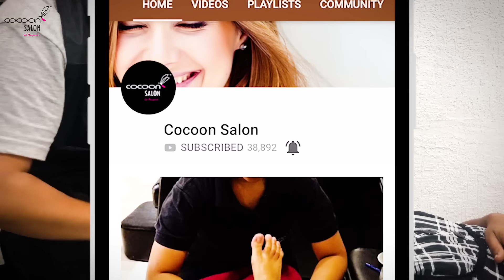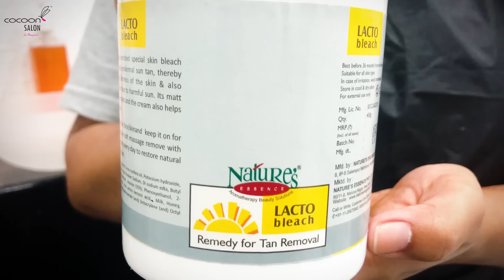De Tan | Tan Pack | D Tan at Parlour | Cocoon Salon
De tan or Tan pack at parlour procedure video shot at Cocoon Salon. This training video was done for de tan face only. De tan neck also can be included. De tan helps to remove tan on the face. In India, especially in southern states, the sun is usually very harsh and a lot of people doe to their work and travel get their skin tanned. Skin tone and complexion will be affected.

De tan or tan pack or d tan or tan removal will be a right and good solution as it helps clean the skin and exfoliates the dead skin and the tanned cells. It is not possible to remove all the tan at one go but it definitely helps you get your brighter skin back soon.

De tan also helps in reducing the wrinkles under the eye and on the facial skin. The proper facial massage helps fight the tanned skin and wrinkles.

De tan also helps in improving the skin tone and make the skin breathe more oxygen and blood flow to the area. More oxygen, more blood flow, removal of dead cells and proper massage make the magic is keeping the skin tan removed, good complexion and skin tome and free from wrinkles and makes it glow.

Following is the procedure followed in the de tan video.
De tan step 1: Clean the skin from dust and impurities, makeup etc by cleaning with cold water and then apply cleanser and do gentle facial massage to clear the skin from all the impurities. This massage also helps in improving the blood flow to your skin.
Do the massage for 10 min.

De tan step 2: Apply the desired detan product. In this de tan video, we have Nature's essence Detan product. Apply the anti-tan product to the face including to the under neck and ears gently.

Leave the de tan product for about 15 min. Then with water in your hands, wet the dried de tan cream on the face and do gentle massage with proper massage steps. After the as the product is little sticky, use the soft-edged object to clear the skin and then clean the face with a cloth.

It is always good to go for regular de tan sessions. visit the nearest parlour. There are various de tan creams in the market and the detan procedure is usually the same.

This de-tan pack usually should not take more time than 20 -30 min.